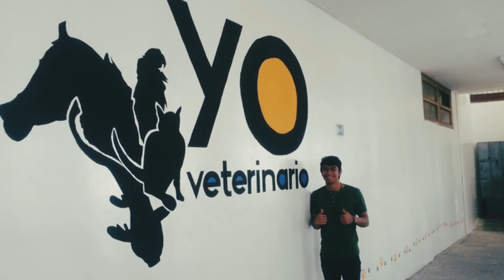CONOCES ESTO DEL GATO MAINE COON // MVZ // Vinicio Samaniego